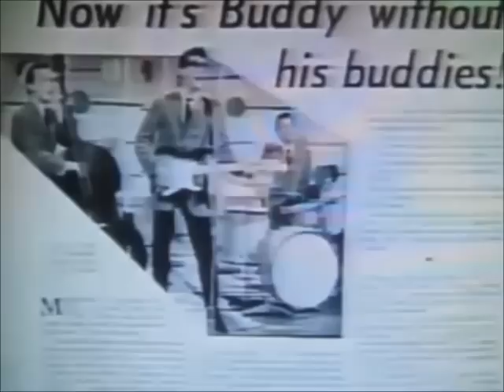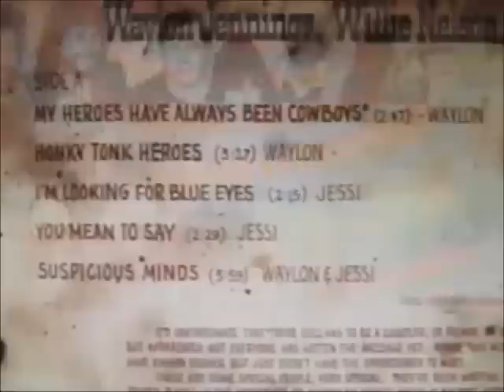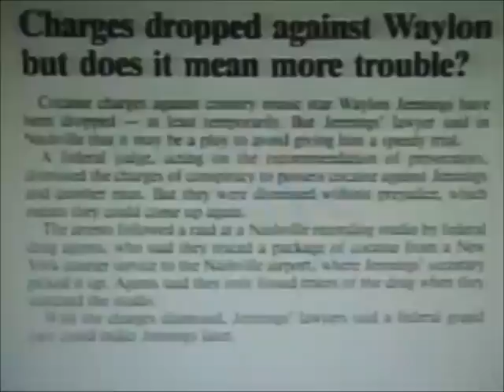Waylon Jennings Life Story- Documentary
Waylon's life story from his humble beginnings in Littlefield Texas, to Buddy Holly, Nashville Rebel, the Outlaw years etc.